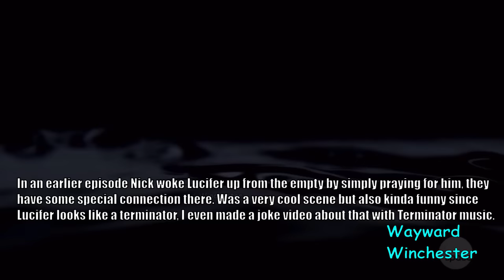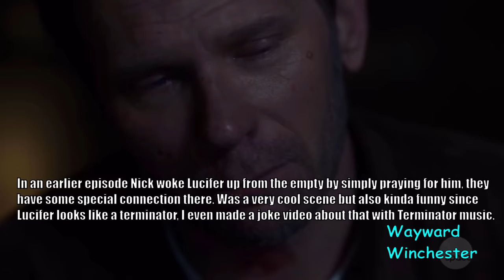Lucifer's True Form Is Revealed - Supernatural Explored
Supernatural - Lucifer's True Form Is Revealed | Analysis, in this video I analyze the big Lucifer reveal in Supernatural 14x17 episode where he almost escapes the empty after a special spell from his favorite vessel Nick.

My channel is focused on creating content about my favorite TV show Supernatural, from reactions to analysis videos, reviews, ending explained videos, top 10 lists, theories and everything in between.  Supernatural story follows two brothers (Sam and Dean Winchester) who are out to kill every evil thing in this world. When Dean was 4 yrs old and Sam only 6 months old; their mother (Mary) was killed, their father (John) was determined to find and kill the demon who killed his wife. Raising the boys as "HUNTERS" of all things evil. Their motto: SAVING PEOPLE, HUNTING THINGS, THE FAMILY BUSINESS. After John's death the boys continue the family business with the help of a few other hunters and Supernatural allies like the angel of the lord Castiel and king ofbh*ll Crowley, traveling cross country, killing as many monsters as possible and saving as many people as they can. And at the same time they learn that "Family don't end with blood". They will do whatever it takes to save each other and their "FAMILY". Going up against demons, vampires, werewolves, shapshifters, b*llhounds, Leviathans, Djinns, Ghouls, demigods, witches, Wraiths, Ghosts, Wendigos, spirits, Changelings, Jefferson Starships, Clowns, Scarecrow, the four horsemen, angels and even Archangels like Lucifer, Michael, Gabriel and Raphael among other things. They lose family and find new people they call family. They have gone to heaven for each other and will do it all over again. Cause that's what FAMILY does and "Family don't end with blood". Follow the adventures of the awesome Dean Winchester and Sam Winchester who lost his shoe and is deathly afraid of clowns, on their journey to avert the next apocalypse and save the world. Don't forget the number 1 rule: No chick flick moments!